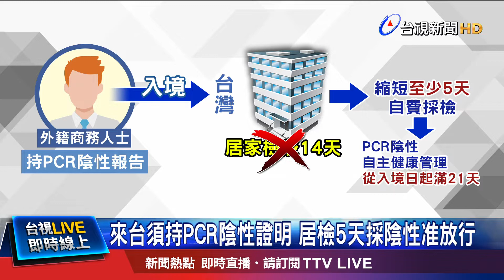來台須持PCR陰性證明 居檢5天採陰性准放行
繼防疫鬆綁後，不少人開始關心，邊境到底什麼時候才會解封？指揮中心規劃，首波解封對象從商務客開始放行，入境者必須持有PCR陰性檢驗報告，就能把居家檢疫時間，從現行的14天，縮短到至少5天。之後，要再自費做一次採檢，檢驗陰性後，就可以自主健康管理。不過，出國旅遊還不會解禁，國內也有醫師發文警告，「國際疫情仍然嚴重，現在台灣只要鬆綁邊境，結局就是疫情爆發、經濟全面崩壞，國際旅遊幾年內都無法恢復」，呼籲國人，再忍忍吧！